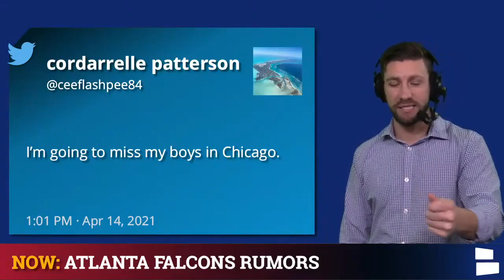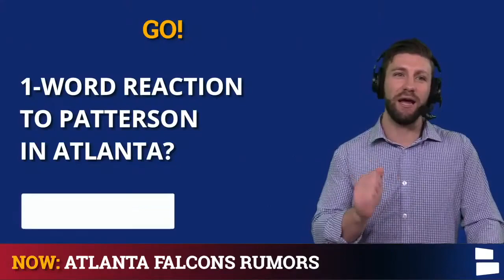Atlanta Falcons Rumors: Cordarrelle Patterson Expected To Sign In 2021 NFL Free Agency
Atlanta Falcons rumors are on fire with 2021 NFL Free Agency period still ongoing. Today’s Falcons rumors focus on Cordarrelle Patterson being expected to sign with Atlanta in free agency. Will Patterson make a bigger impact on offense or special teams if he signs with the Falcons? Chat Sports host Mitchell Renz breaks down the latest Falcons rumors in today’s video!

Patterson is currently on a free agency visit with the Falcons and NFL rumors suggest that he is expected to sign with Atlanta. Patterson is one of the best kick returners in the NFL history and will be able to provide a huge splash on special teams. Patterson also got some reps as a running back this year which could be something the Falcons have him do in the 2021 NFL season.

Want to stay up to date with everything surrounding the Atlanta Falcons?

Keep up with the latest Falcons news and rumors on our